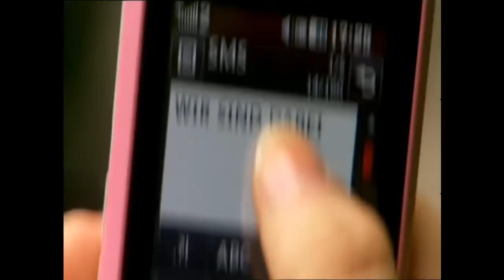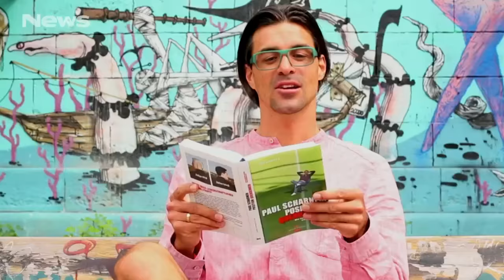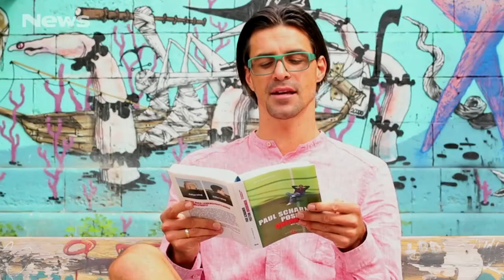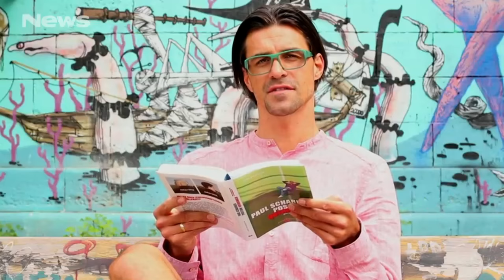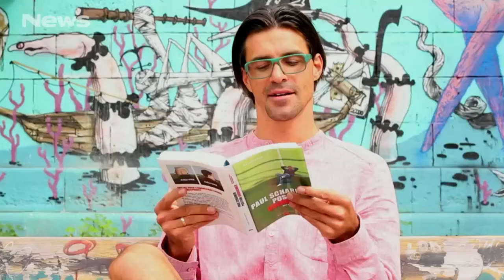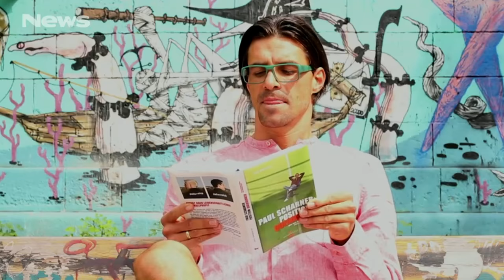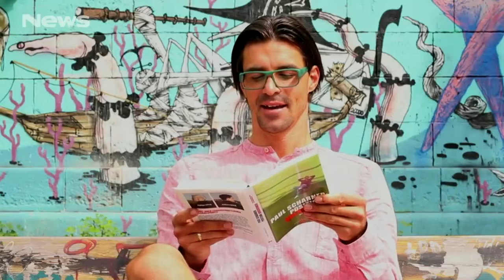Best Of: Österreichischer Fußball, ORF & Co. - Teil 3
© liegt bei den jeweiligen Sendern bzw. Content-Inhabern (ORF, Sky/Premiere, News, ..) und natürlich bei den jeweiligen Uploadern der einzelnen Videos, ohne die diese Compilation nicht möglich wäre!